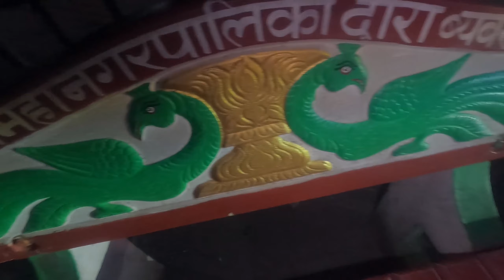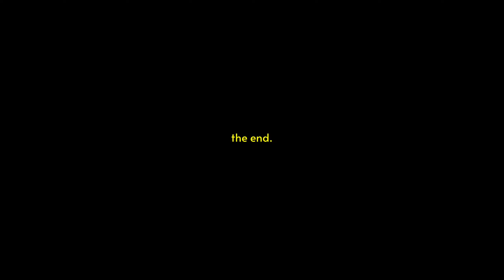Hetauda With No Money- Day and Night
I spent a whole day and night in Hetauda with no money. I traveled from Chitwan to Hetauda without spending any money, and then did the no money challenge there as well. I plan was to go to Janakpur, and I stopped at Hetauda for the night. It was a hectic day with too many ups and downs, with a lot of craziness, but the no money challenge went successful. This is my favorite video that I have made so far. Hope you guys like it.

Hello everyone! This is your bro going all pro on YouTube. I have been creating content for you guys since March this year.

Thank you for being here. I appreciate it a lot.